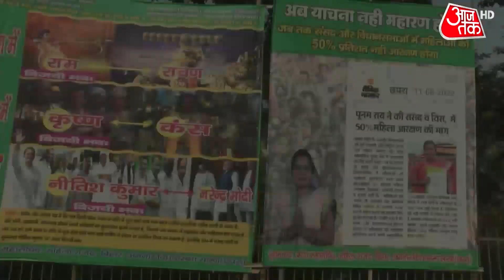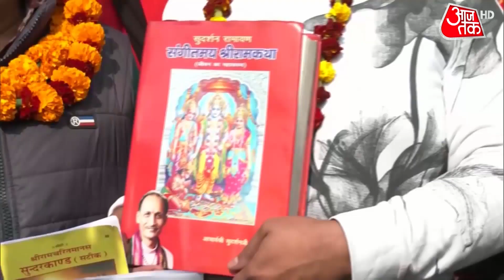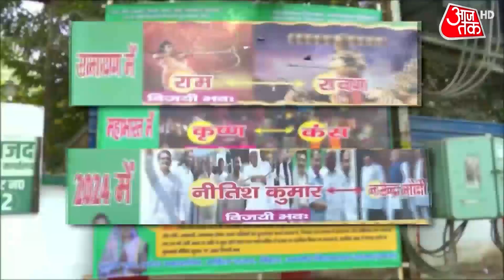Bihar: रामचरितमानस विवाद पर जदयू-आरजेडी आमने सामने | JDU | Ramcharitramanas | Latest Hindi News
रामचरितमानस पर दिए गए बयान को लेकर अब विवाद काफी बढ़ता ही जा रहा है। बिहार में जनता दल (यूनाइटेड) और आरजेडी का गठबंधन है, लेकिन इस विवाद पर दोनों पार्टियां आमने सामने आ चुकी है।
Now the controversy regarding the statement given on Ramcharitmanas is increasing. There is an alliance of Janata Dal (United) and RJD in Bihar, but both the parties have come face to face on this dispute.